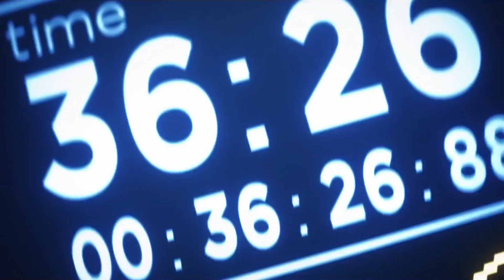Hitman: "Legacy of Blood"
Happy post-Christmas everybody! I hope your holiday has been a special one. Please enjoy this little tribute I put together. All video material belongs to IO Interactive. Ave Maria is performed by "Origen."